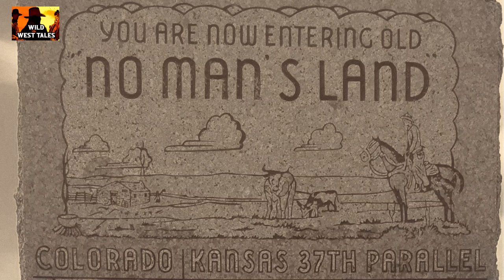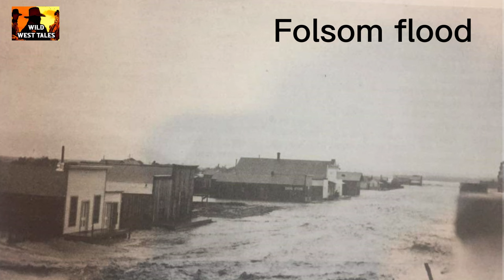George McJunkin – Old Western Black Cowboy & Archaeologist